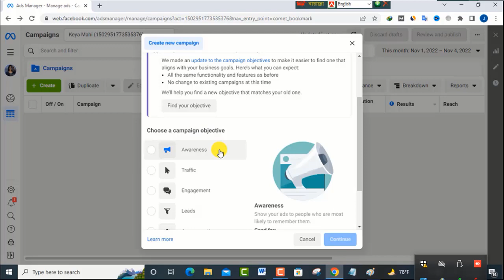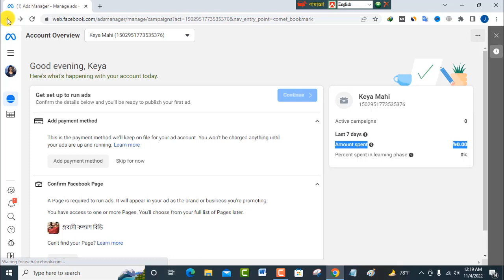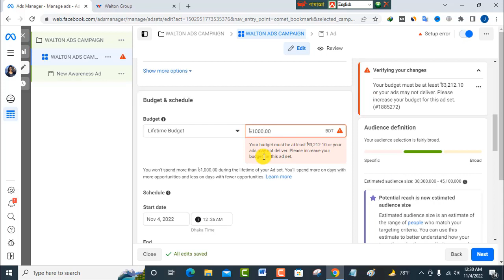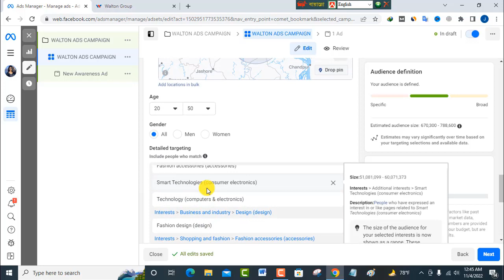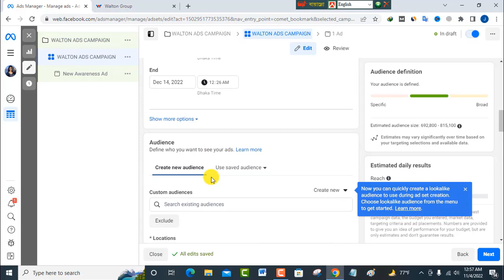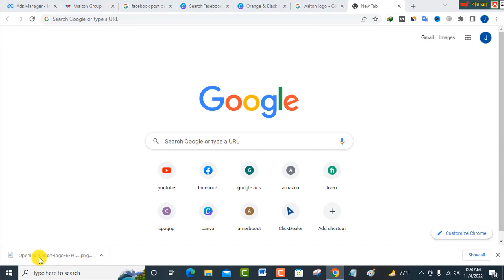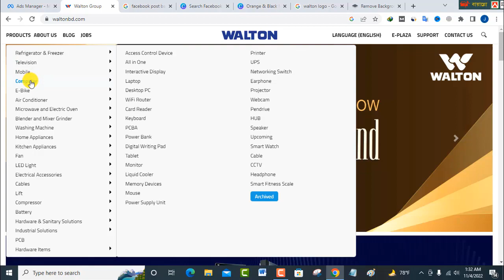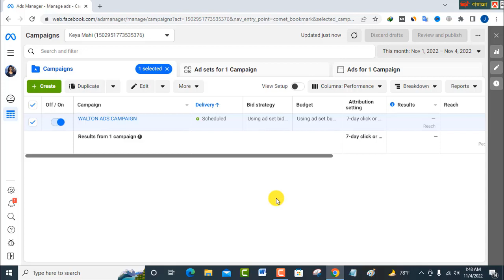Facebook Paid Ads Campaign Course 2023 । How To Run Facebook Ads Bangla । Facebook Ads Course A To Z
Facebook Total Paid Course Part 1= ফ্রিতেই টোটাল ফেসবুক মার্কে
টিং কোর্স থেকে আপনারা যা কিছু শিখতে পারবেন
 Facebook Ads Ecosystem
FB Ads Manager / Business Manager
Creating Business Manager
Adding Payments at Different Levels
Secrets of Campaign Objectives
Campaign Objectives
All Campaign Objectives
Facebook Ads Auction
Facebook Account Hierarchy
Facebook adset Structure
FB ads Policies
Landing Page Concepts
Buyers Persona in Facebook ads
FB Ads Basic Terminologies
Bidding Strategies Facebook Ads
Ad Scheduling Facebook Ads
Concept of Audience in FB Ads
Placement in FB Ads
Asset Customization in Facebook Ads
Placement Exclusion
Ad Delivery Optimization
How are ads paid in Facebook Ads
Facebook Ad Creative Formats | FB Ad Formats & Dimensions
Location Targeting in Facebook Ads
How to do Detailed Audience Targeting in FB Ads
Detailed Targeting Expansion
Narrow Audience in Facebook Ads
New Audience Insights Tool
How to Find Hidden Facebook Audience
Update Related to Facebook Detailed Targeting Audience
Connection Based Targeting in Facebook Ads
Ideas to Find more Interest Based Audience
Find Hidden Facebook Audiences for Free
Important points related to Facebook Cold Audience
How to write Perfect Facebook Ads Cop
How to write ad copy | AIDA model
How to Write Facebook Ad Copy - Primary Text, Headlines
Facebook Event
Difference between Events & Custom Conversion
How to Create Custom Conversions in Facebook Ad
Different types of Custom Audience in Facebook Ads
Creating Custom Audience on the basis of Videos
How to create custom audiences basis of Events in Facebook Page
Custom Audiences on the basis of website visitors
Reduce the page Like Cost in Page Like Campaigns
Complete Lead Generation Campaign in 1 Video
Facebook Ads Campaigns Checklist
How to Generate leads on Whatsapp using Facebook Ads
How to Create Call-Only Ads in Facebook
Instant Experience in Facebook Ads
How to Verify Domain in Facebook
How to Create Image Creatives in Facebook Ads for Better Reach
What are Catalogues in Facebook Ads & why we need them
How to Create and Upload Product Feeds in Facebook Catalogue
Concept of Product Set in Facebook Catalogues
How to run Catalogue Sales Campaigns Effectively
How to Customize Catalogue Ads
How to optimize Product Feed [Important Points]
Automated Rules in Facebook Ads
Top Reasons Why Facebook Campaigns Fails
How to run Messages Campaigns in Facebook
How to run Conversion Campaign (Step by Step)
How to select winning Creative in Facebook ads
How to setup A/B Testing in Facebook Ads